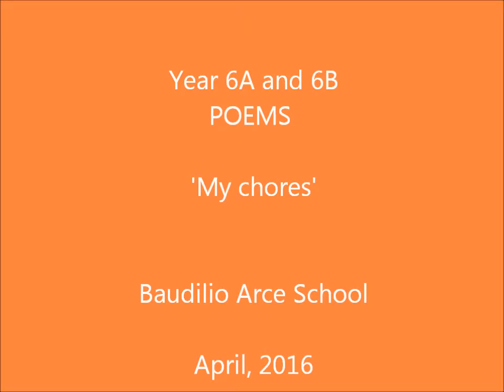My chores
Students in year 6 have talked about their chores. They have made nice poems about it.